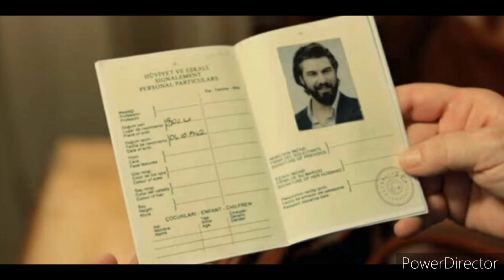Terra Amara Beiche fruga nella stanza di Fikret e scopre la sua vera identità e il suo vero nome .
anticipazioni e spoiler terra amara